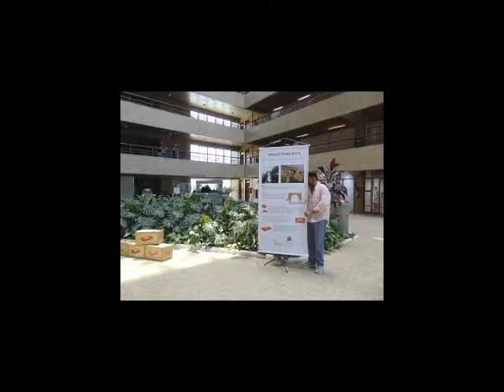Ponte Torta Picoco